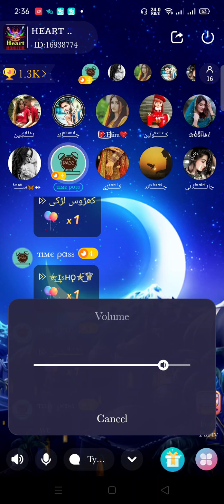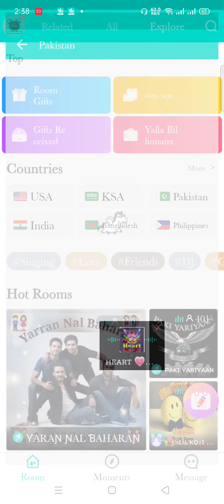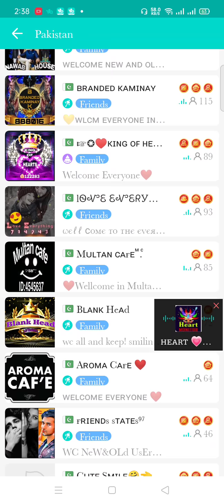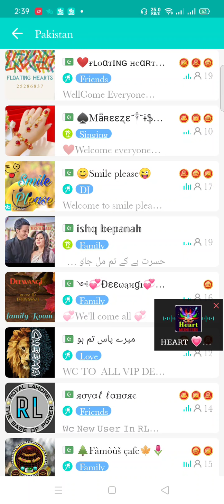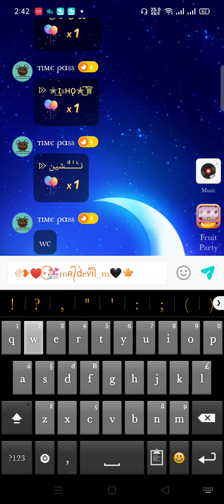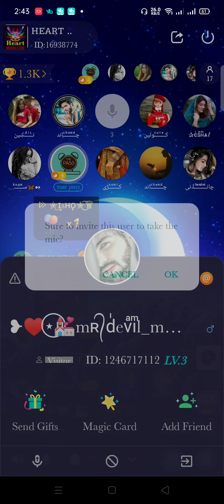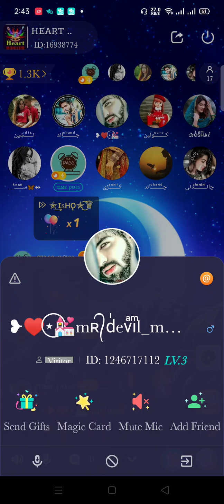saif ul malook 2021 yalla friends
YALLA ROOM NAME
احساس اور محبت
ROOM ID  16938774
ROOM ONWER
چͩــᷡــͣــͪــͨــاند
مخـــͤـــͤـــᷦـــفی
❌ Kℴ¡ Mαꜰ¡ Nα¡ ♨
XP
چاچا چٹنی👌🖕

 🎭NᎾᎡᏆ NᎪᎢᎻ
ɪͫ★GoNdal Shehzada࿐❤.
Haͥssͣaͫⁿ 丹ℓi ⭐

بادشᷞــᷧــͩــᷠــͦــᷛــاه
🎭ᏚᎪᎡᎠᎪᎡ
khan.g
❞بᷘــᷧــᷟــⷩــᷧــلال❧
 ☠️🔥ziddi ☠️🔥badasha🔥☠️💬
𝐁𝐚𝐥𝐜𝐤 𝐄𝐠𝐚𝐥𝐞
Zʌɭɩɱ ʜʋŋtɘʀ

ɪ✯͜ᵛ͢ᵎᵖ ᴮᵃᵈᶰᵃᵃᴹ❥